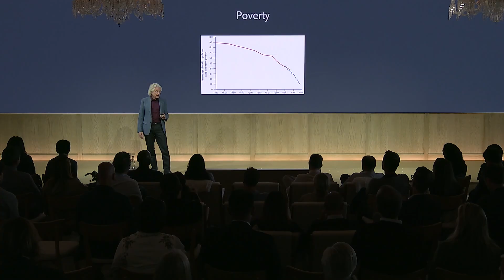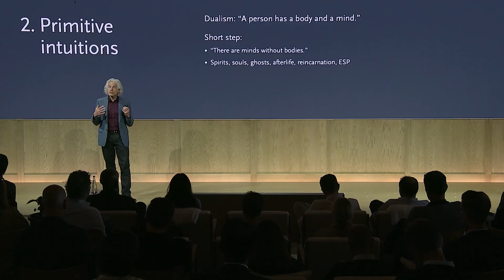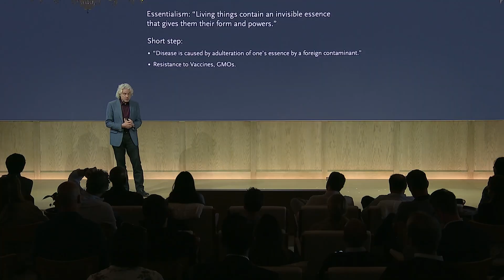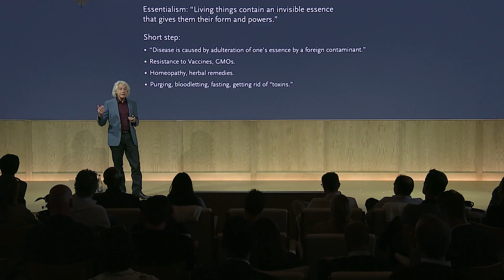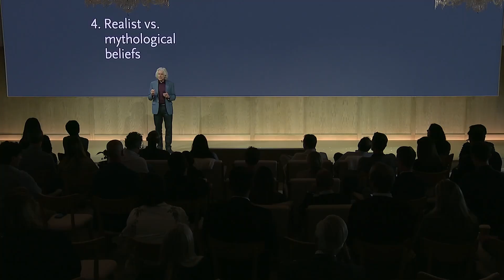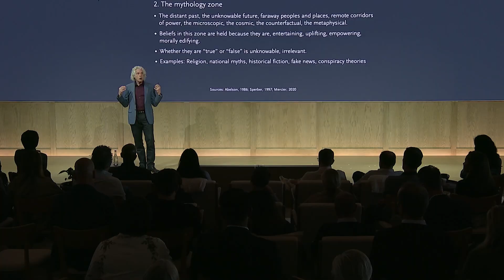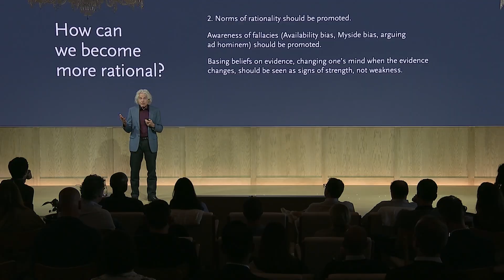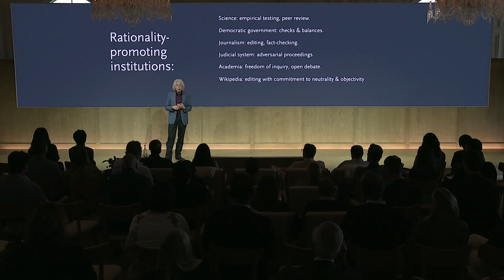A Rational Look at Irrationality: Steven Pinker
Renowned cognitive scientist and author Steven Pinker explains the link between rationality and progress, and reminds us how we can take advantage of the powerful tools of reasoning that our species has discovered over the millennia